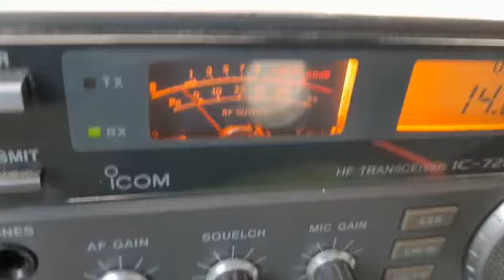KE5EE & YB0AR 20M 1300 UTC (12/10/2020) VIDEO from LA2FKA Mobile